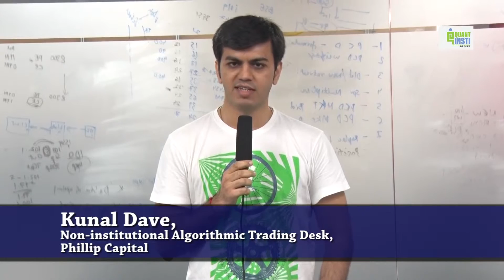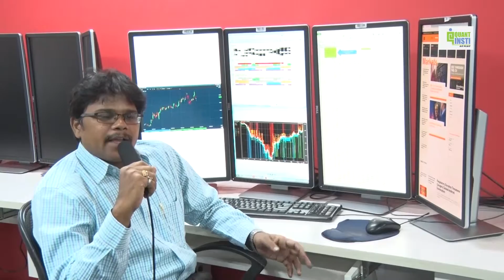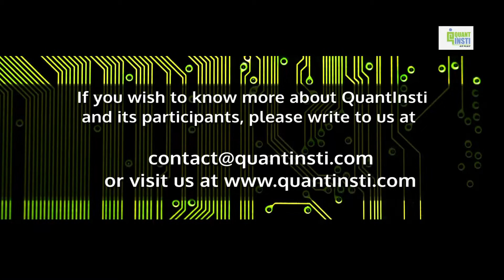QuantInsti’s Alumni Speaks!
_ - Here is what our alumni think about our program.